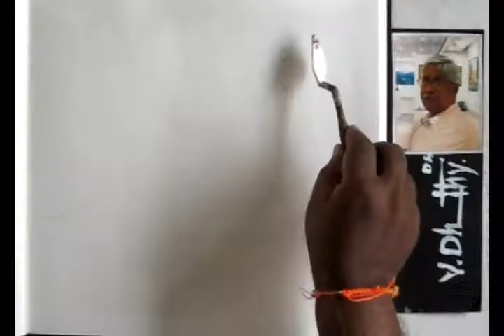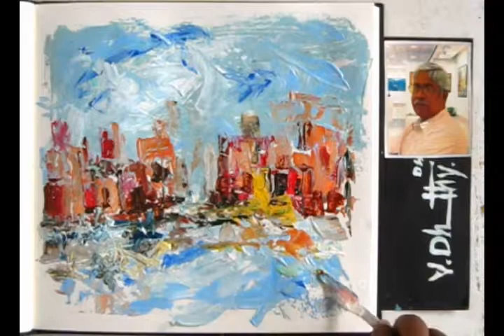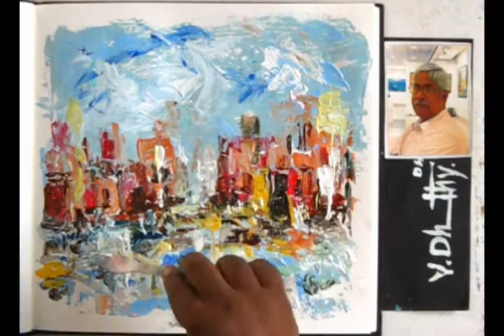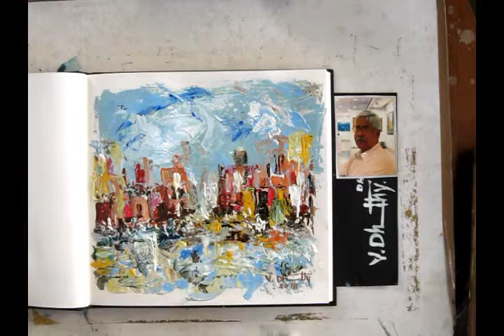DHAKSHINAMURTHY ART CREATIONS LANDSCAPE KNIFE PAINTING DEMO